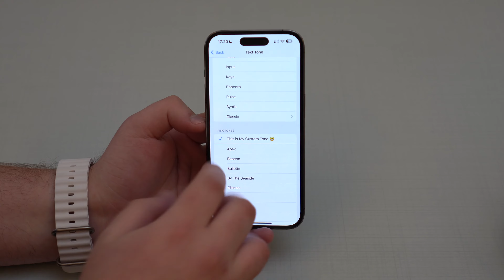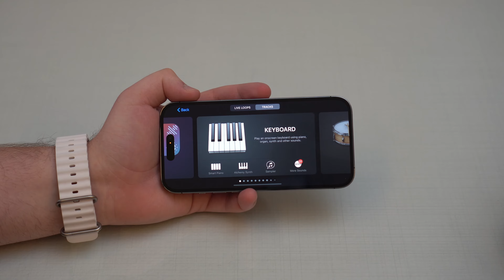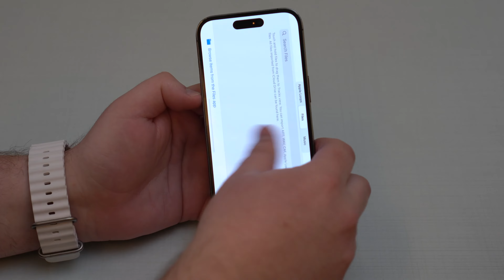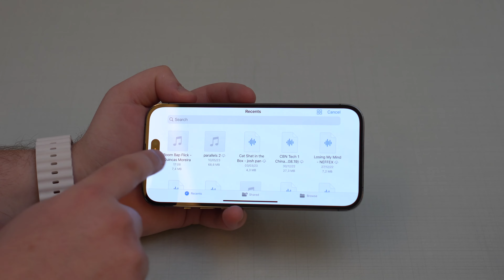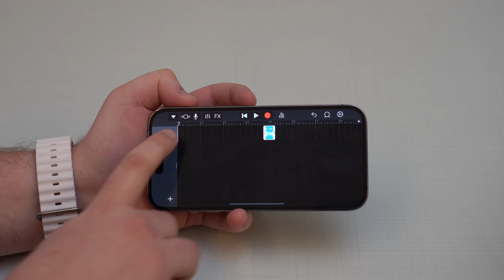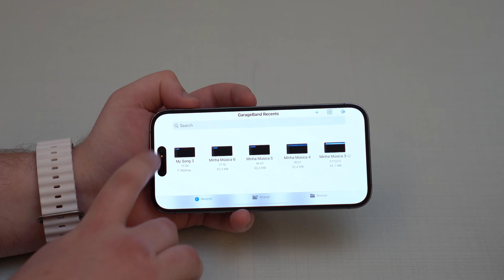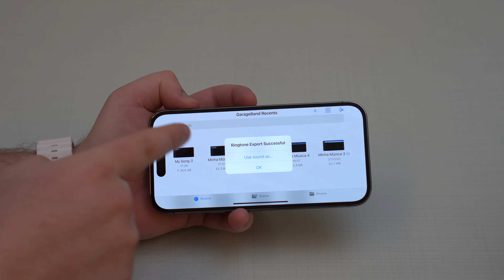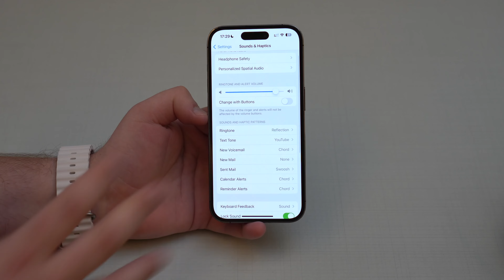How to set ANY Sound as iPhone Notification - Free and No Computer!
In this video I teach you how to set ANY Sound (audio file, music or song) as the Notification on your iPhone! The best part is that it’s free, it doesn’t require a computer and you don’t need a Jailbreak! It’s actually super easy and simple. Hope U Enjoy!